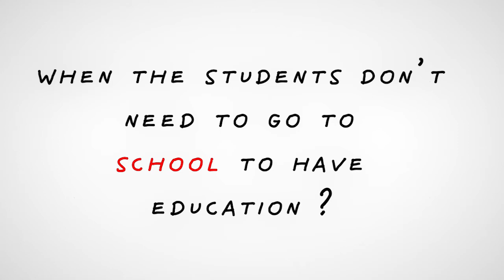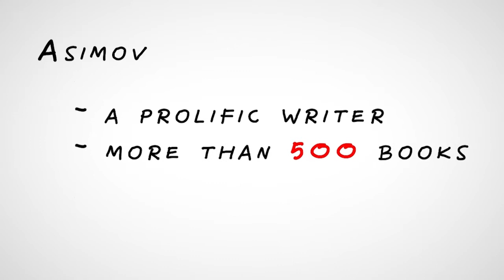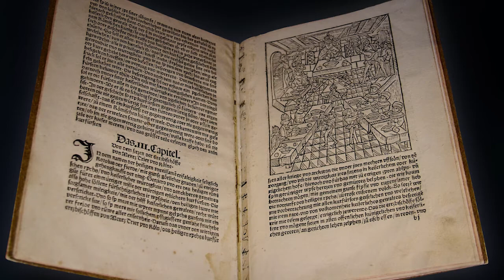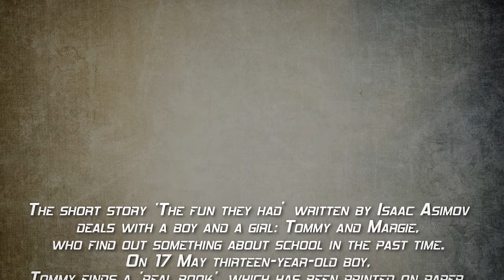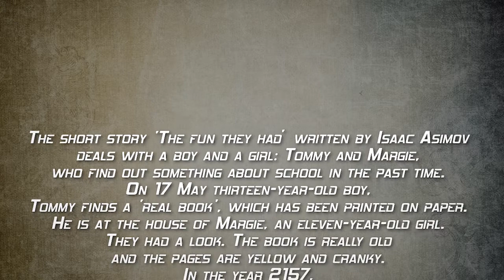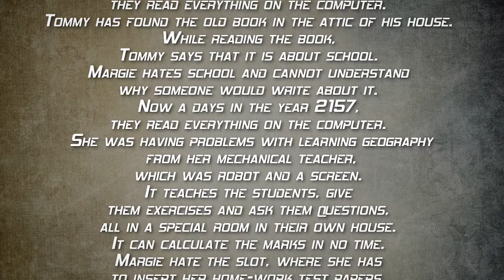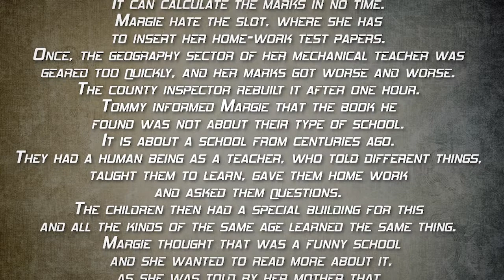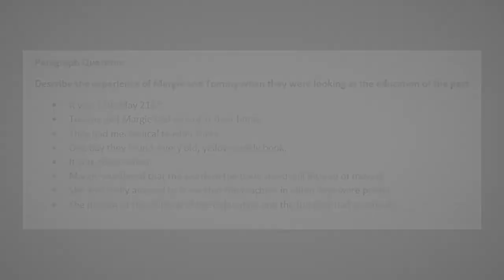9th STD English | Unit 2 supplementary | The fun they had (Tamil & English)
In this video, Joy, the English teacher teaches the poem "The fun they had" and also the meanings of the words in it along with book back exercises.

Hope this will be useful to you all.